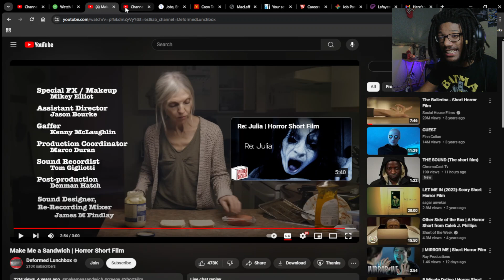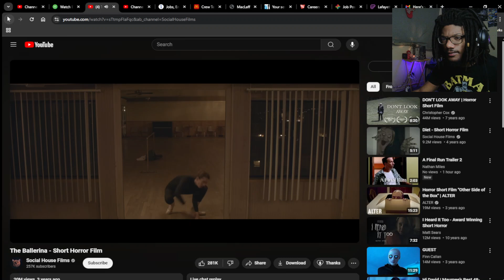These horror films made me scream!!!